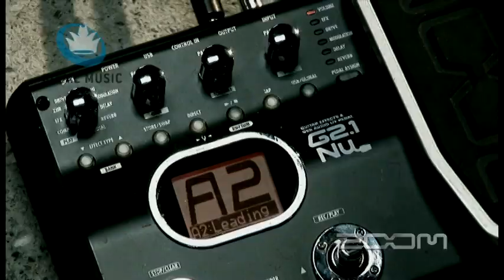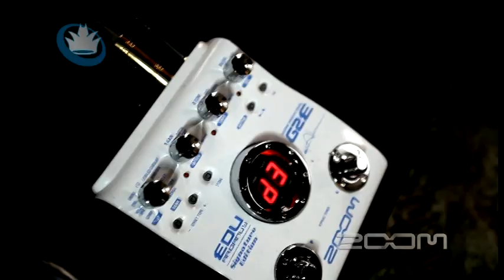Royal Music presents Kiko Loureiro and Edu Ardanuy endorsees Zoom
Director: MRossi/Egler Cordeiro
Mango/Aeropix